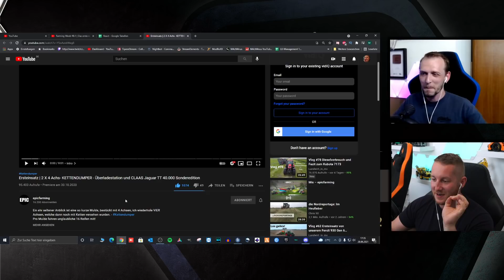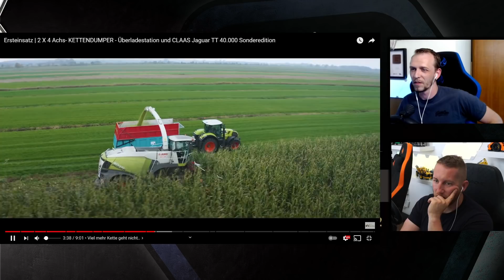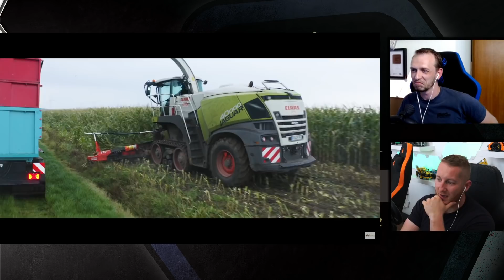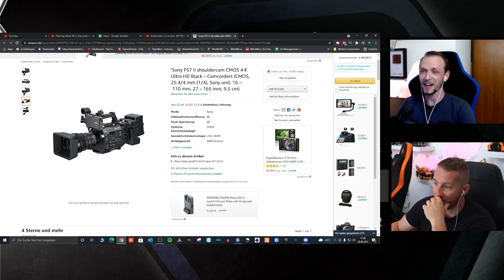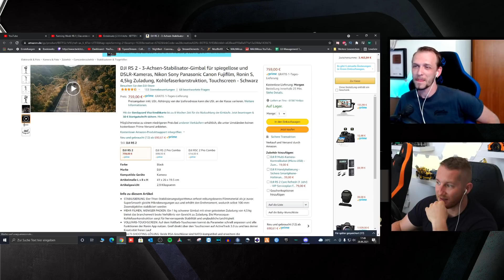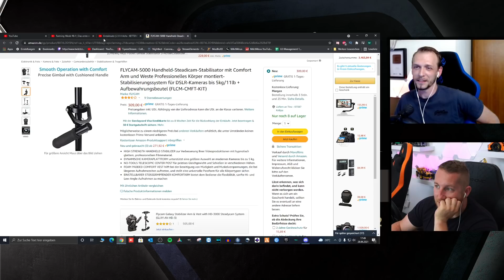KETTENDUMPER und ÜBERLADESATION im Einsatz mit einem Claas Jaguar TT 40000 - M4cM4nus reagiert